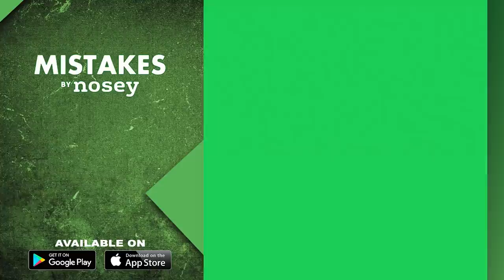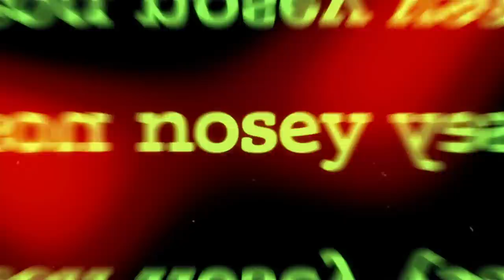3 Men Trapped in the Wrong Body ♂🧔🏻 The Trisha Goddard Show Full Episode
Rocco, Ryan and Ian come from different backgrounds but share the same story: they were all born female! Trisha learns more about the intriguing lives of these men who turned female.